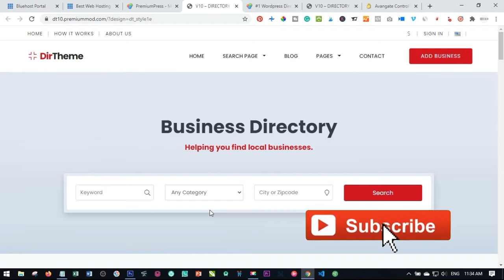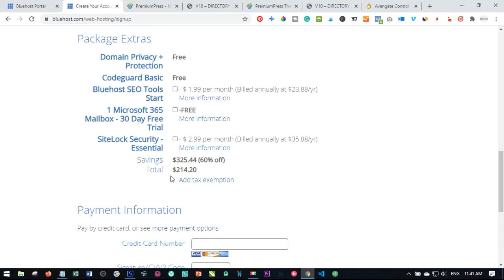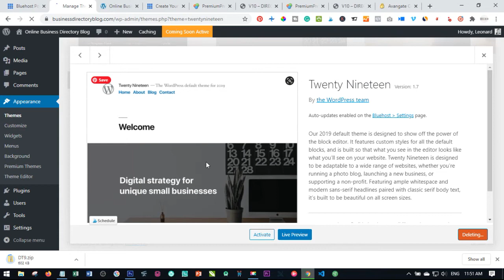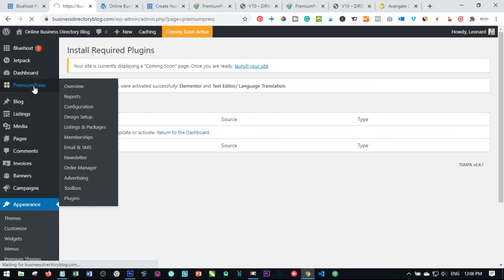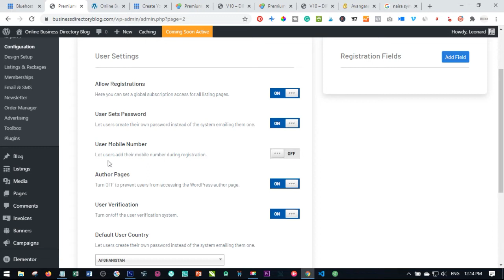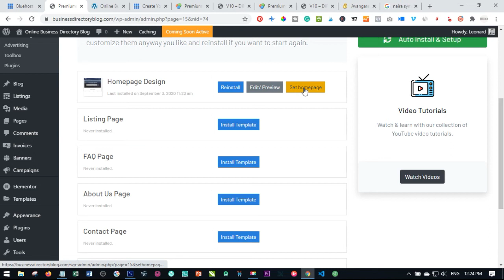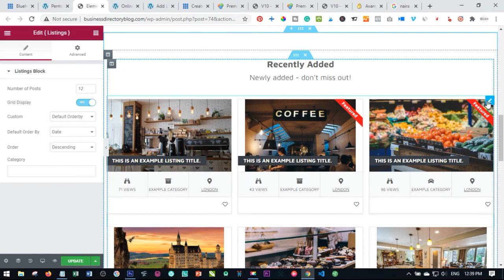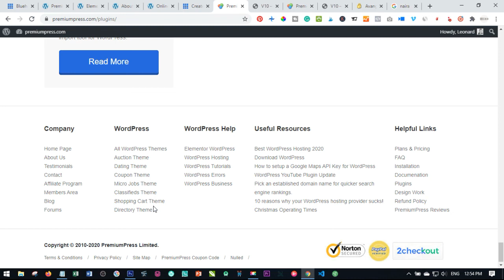Passive Income Idea: How To Create Business Directory Website With WordPress|Business Listing Site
Looking for ways to make passive income via a website? Here's a video that shows you how to build a Business Directory / Business Listing Website Like BussineList, JIJI, Yelp, Foursquare Citysearch, etc.

Chat Me on WhatsApp
BEST/CHEAPEST WORDPRESS THEMES FOR

MY BEST AND CHEAPEST WEB HOSTING PROVIDERS

WANT TO MAKE MONEY FROM HOME? JOIN US NOW

If you are looking for a quick way to make money from home twentyxpro is the platform for you

6 Ways to Quickly Monetize Your Directory Website
Whether you are looking for a full-time gig or to generate some additional income, running a local business directory website can be extremely profitable and provide multiple streams of recurring revenue. From selling listings and ads to offering complementary services, the opportunities are endless. Below are 6 ways you can make money running your own business directory and coupon website Directories.
1. Charge for Listings on Your Directory Site.
2. Let Businesses Claim Their Listings.
3. Sell Advertising Space.
4. Make Individual Listings Private.
5. Set Up an Exclusive Membership Directory Site.
6. Create a Site like AirBnB. And more

Creating a business directory website is a long, time-consuming, and arduous process. However, the financial rewards can be well worth the effort. Use the steps In this video to get started and if you need help let me know

POPULAR FEATURES
20+ Ready-made designs
Start from scratch, choose a ready-made design or pick from 100+ template blocks to make your own directory website.
PremiumPress ready-made design blocks help you to create visually stunning directory websites in minutes!

Free & Paid Listing
Your website, your rules! Setup your own pricing system, allow users to create their own business listings with additional add-ons such as featured, sponsored or homepage.

Claim My Business!

Zip/Postal Searches
This powerful feature allows users to enter their zip/postal code and listings will be displayed within X miles from their location.

Memberships Packages
Membership packages allow you to limit access to website pages and content. You can setup subscriptions so users are charged monthly for access.

Opening Hours
& Google Maps
This popular on/off option allows business owners to set business hours which are displayed on their listing page for users to see.

Image, Video & YouTube!
Give your users more choice when adding content to their business profile. Our directory theme has built-in support for HTML description, video uploads, images and YouTube.

Custom Fields
& Fields Per Category
Create customized input fields such as name, address etc with the option to choose fields for different categories.

Dedicated Members Area
Wow, your members with our powerful members area setup. Users can login anytime to manage their directory listings, update profile details, change photo, pay for invoices, and lots more!